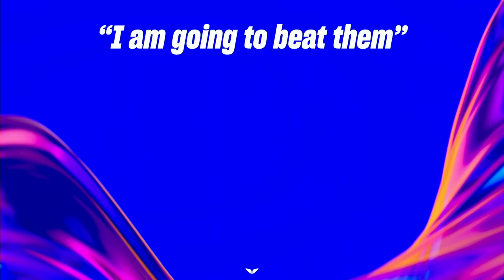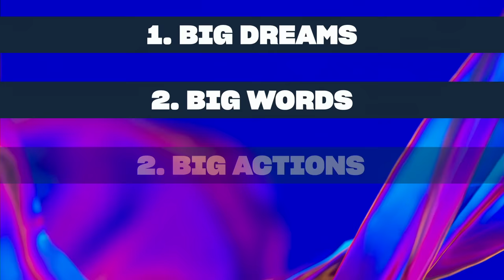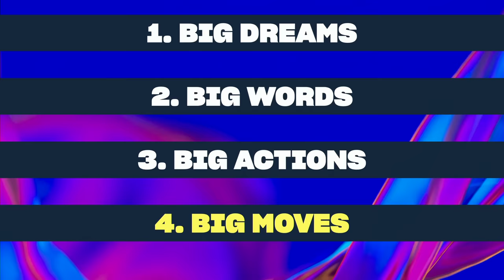Ranked Best Motivational Video: Cracking the Mindset code by Florencia Andres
🗣️ SPEAKE WITH IMPACT — Learn from Florencia 🎤
No matter where you need to shine—meetings, social media, or the stage—Florencia is revealing her best communication tips and tricks for the first time! ✨ Master the skills that help top speakers captivate their audience and make a lasting impression. It's time to level up your communication and be more effective at work and beyond. Ready to make an impact?

🌬️WANT FLORENCIA TO SPEAKE FOR YOUR NEXT EVENT? 🎤✨
If you're looking to elevate your next live event—whether it's a conference, expo, or company convention—or even a VIRTUAL EVENT, Florencia is the speaker to inspire and captivate your audience! With her dynamic energy and proven expertise, Florencia delivers powerful talks that leave a lasting impact.

Plus, she has a professional studio for high-quality virtual events! Ready to bring Florencia to your stage or screen?

IN THIS VIDEO:
Learn how to stretch beyond your current reality, cultivate a winning mindset, and embrace your inner energy. With powerful insights and actionable steps, you'll be empowered to take bold actions and celebrate your journey to success. Don't miss this transformational experience!

🔥 FREE Training “How to Make 10k/month from your Profession or Hobby”

I'm Florencia Andrés, and I'm here to help you learn how to make money by creating your very own online courses. I've written some really cool books that have sold over a million copies all around the world, and they were published by a super famous company called Penguin Random House.
I even won a special award called the "Golden Book Award," and I was the first woman to get it in 40 years! I also love to talk to big crowds and give awesome speeches. Last year, they said I was the "Best Female Speaker" at some really important events in Europe.

But I'm not just about talking—I'm also a coach for people who want to be super successful, like celebrities, business owners, and sports champions. I've even helped at famous tournaments like the US Open and the World Cups.

Teaching is a big part of my life too! I used to be a professor at a university where I taught people about coaching. And now, I'm top ranked teacher at Mindvalley by Vishen Lakhiani

Oh, and I also run a successful business called Confianza Total (for the Spanish market) and Easy Launch Academy, where I help lots of people start their own online businesses and make lots of money.

Timeline:
4:47 Unlock crazy possibilities in our lives
4:55 Have Big Dreams
7:20 Avoid Failure - Play to win
11:40 Big Words that change reallity
19:07 Build a winning mindset
20:05 Emotional Mastery
24:53 Powerful tool - Chanting
29:53 Big Moves
35:05 Make it Fast

Thanks: Mindvalley for the footage
Thank you U-Doit for the unique clothing and jacket @udoit_es

🚀 Ready to Speak Like a Pro? 🚀
Turn your stage fright into stage power! 🎤✨ Discover the secrets of top speakers and start captivating your audience. Click here to check out my online course and take your public speaking skills to the next level!